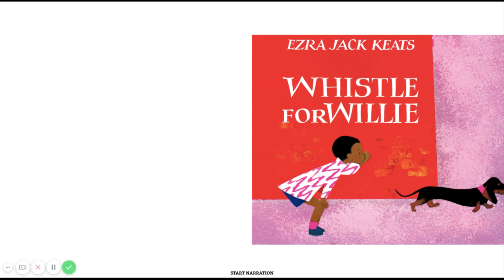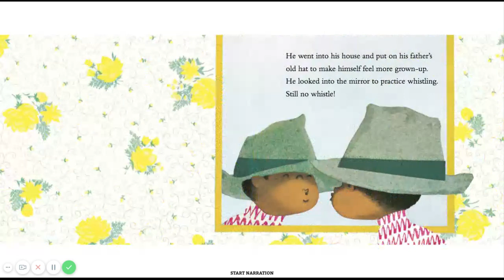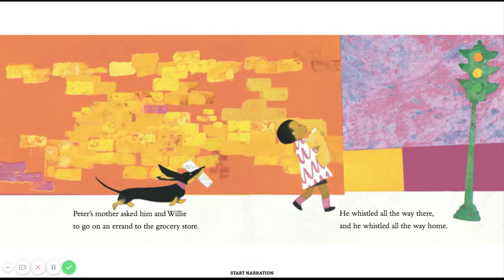Whistle for Willie